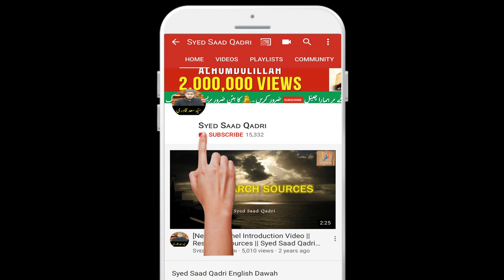Mulhideen ko QURAN ka Final Jawab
Harris sultan ko jawab
Quran aur Harris Sultan
Quran aur Mulhid